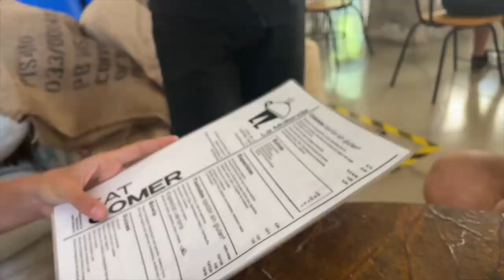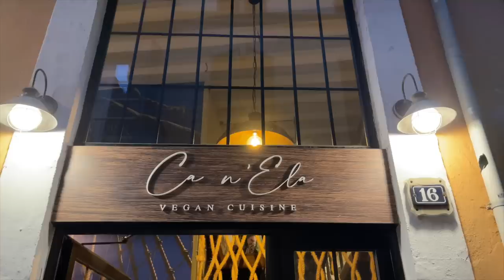WEEKLY: compras, trabajo desde España, reencuentro con familia y amigos *ad*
Mis favoritos:
1. The Mist Have
2. The Repair Hero
3. The Bubble Double
4. The. Multi Balm

¡Hola a todos! Hoy os traigo el vlog semanal de nuestra primera semana en España, esta vez paramos primero en Mallorca y hubo mucho trabajo pero muchos planes también!

Programa de edición de video: Final Cut Pro X
Cámara: Canon M6 MARK II